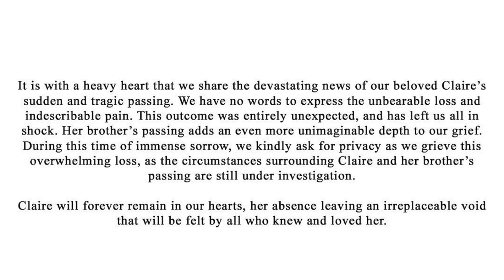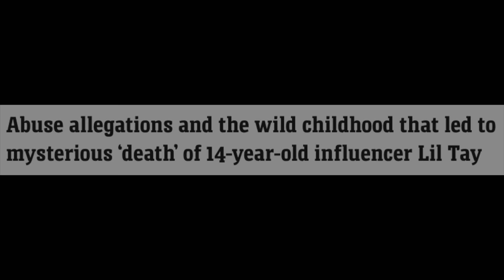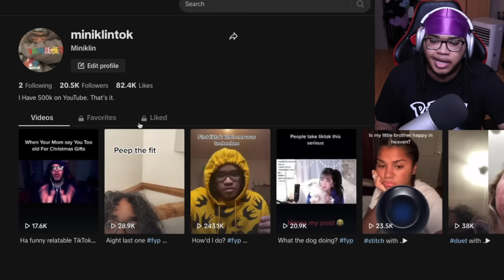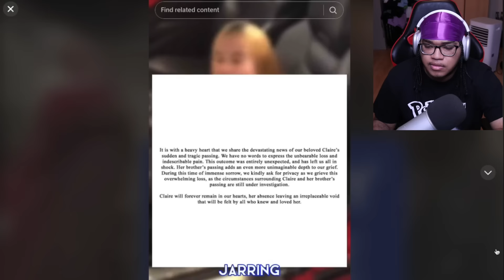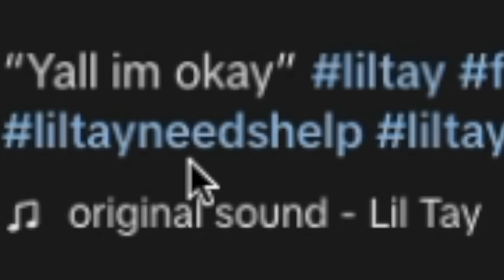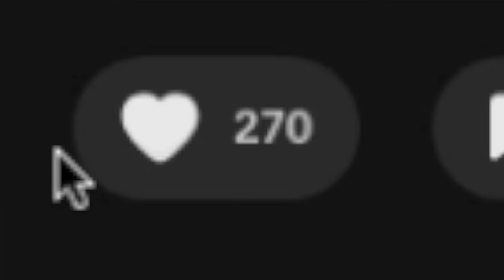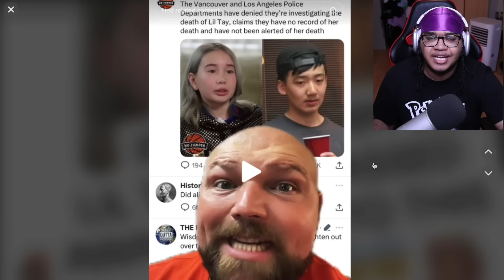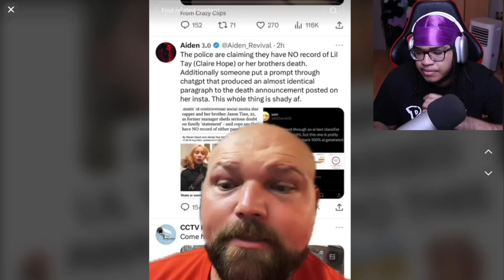Lil Tay Is Alive Making TikTok Videos From Her BASEMENT!?